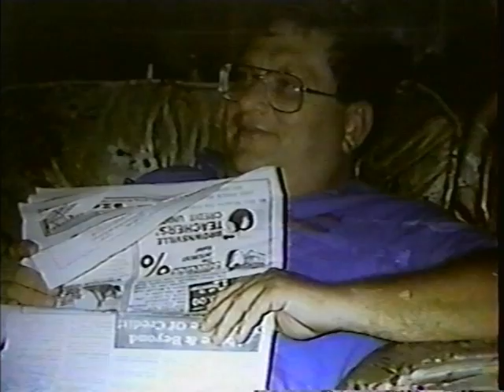MEMEORIAS EN GENERAL #1